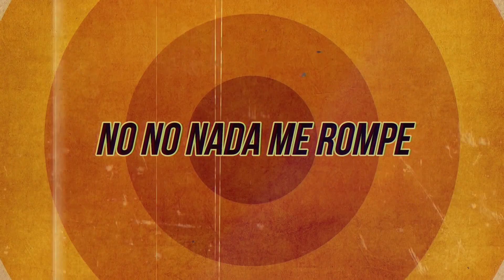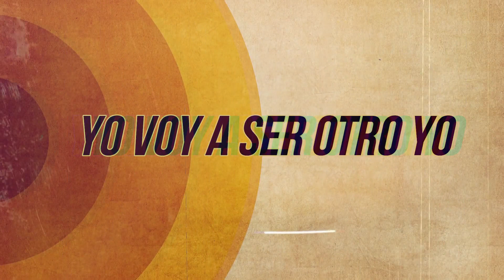Rendez-Voodoo - Faster Car (Spanish Version) (Official Lyric Video) (Loving Caliber Cover)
We upload the best latin pop songs used across the creator community.

Get started to access over 40,000 music tracks and 90,000 sound effects for your content